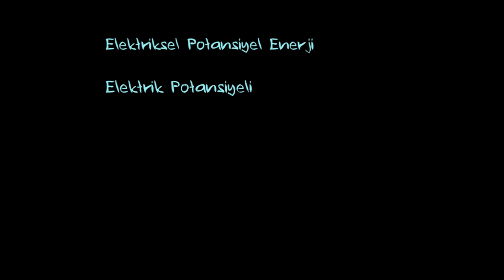Voltaj / Gerilim (Fen Bilimleri) (Fizik) (Elektrik)